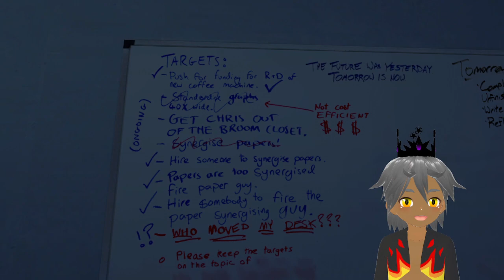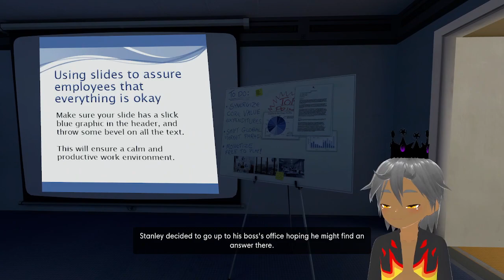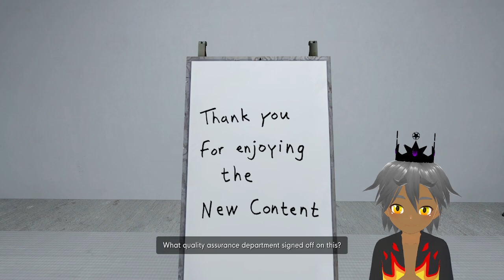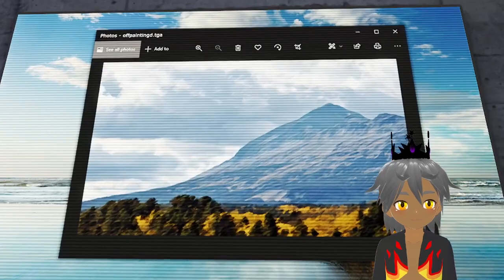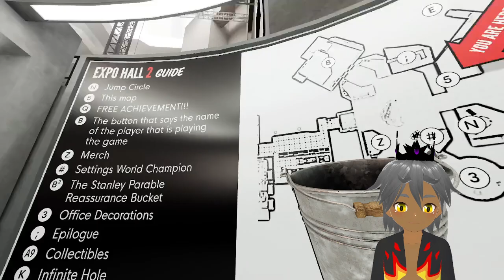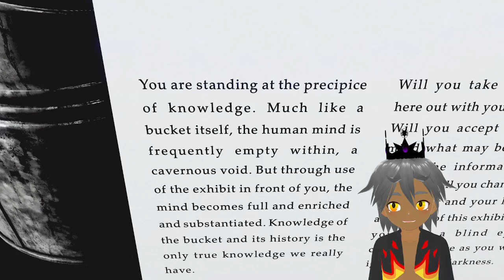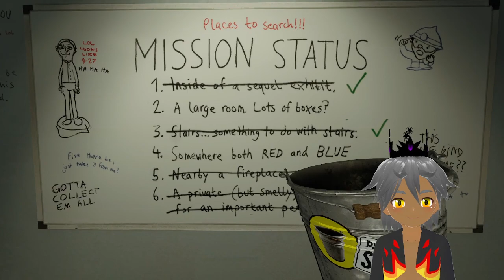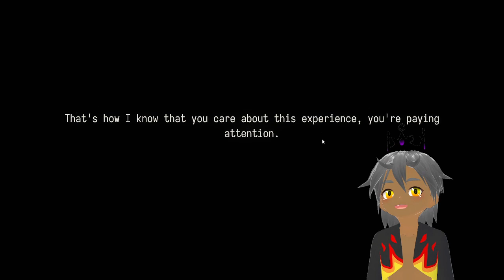A Demon Lord Plays: The Stanley Parable: Ultra Deluxe ( An Uncut Playthrough)